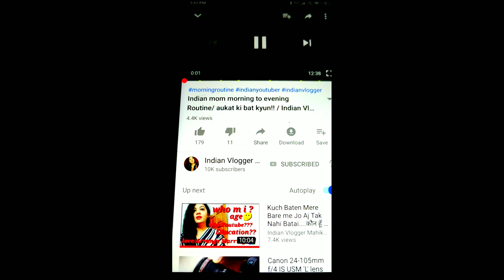My Daughter's Childhood Photos😍indian vlogger mahika